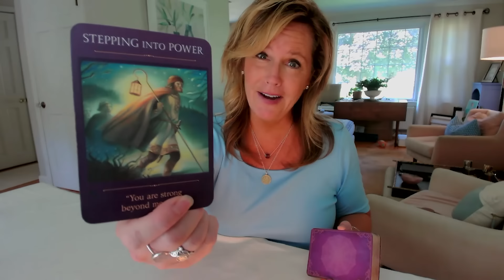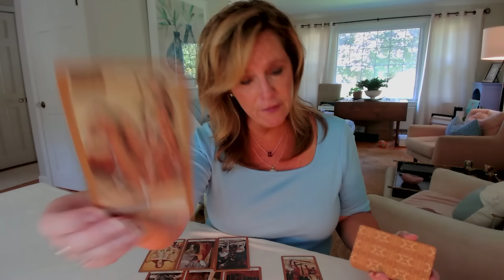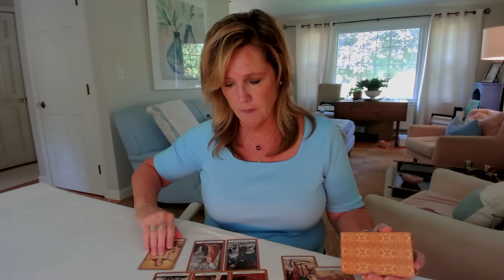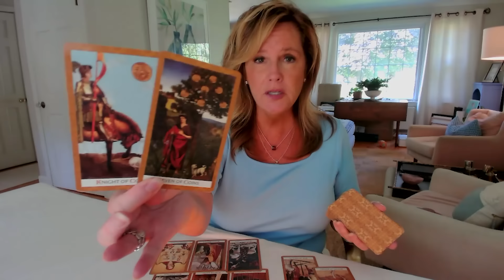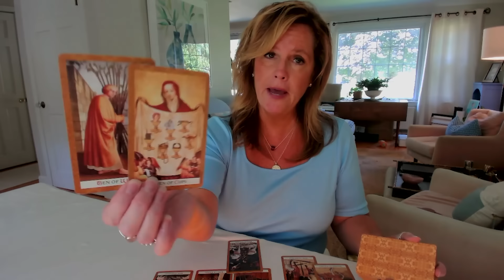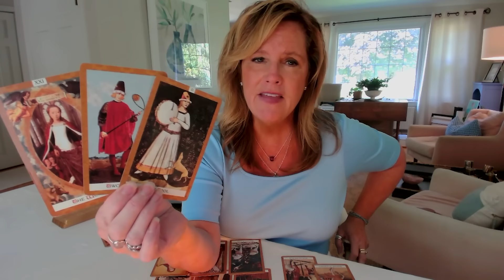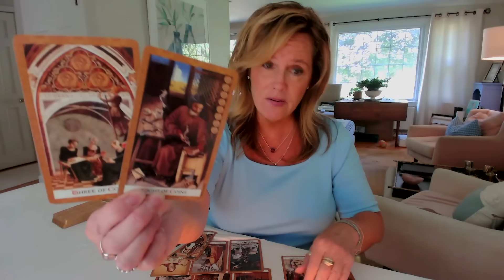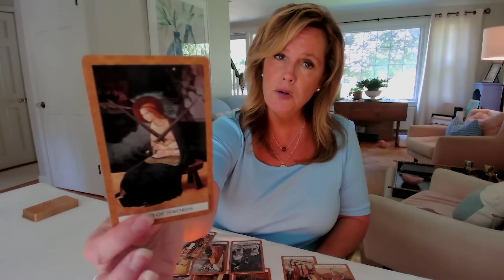Your Daily Tarot Reading : You've EARNED This! | Spiritual Path Guidance